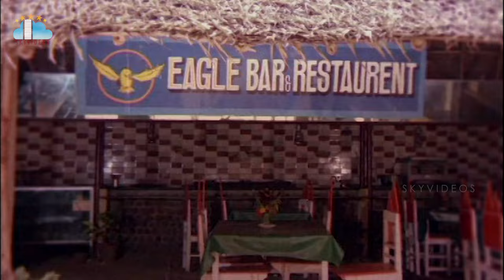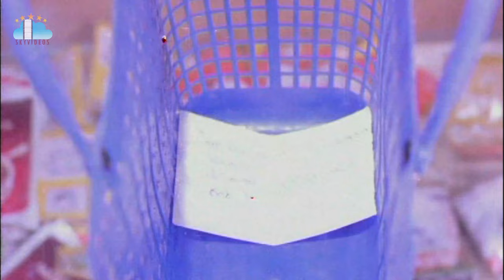Chanakya Sapatham Movie Part 2 Chiranjeevi Vijaya shanthi K Raghavendra Rao